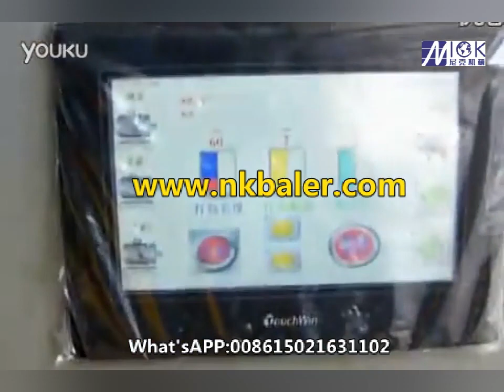Automatic Waste Paper Baling Press Machine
Please find details of fully automatic horizontal baling press machine
, mainly manufacture hydraulic baler machine, Waste paper baler ,sawdust baler, metal hydraulic baler, and machine details as bellows:

1.Fully automatic waste cardboard box/OCC/ONP baling press machine,
2.Vertical carton box baling machine, plastic pet bottles compress machine.
3.Metal scrap baling press machine, steel wire compress baler machine.
4.Aluminum chips/shavings briquetting press machine, copper turnings/swarfs briquetting press machine.
5.Wood shavings bagging press baler machine, silage bagging baling machine.
6.Wiping rags bagging press baler machine, waste clothes/second hand clothing/old clothes baling machine.
7.Used tyre Baler ,rubber Baler ,tire hydraulic cutter ,rubber hydraulic cutting machine
8. metal baler machine ,metal shear and all kinds of hydraulic block machine

Nick baler is professional hydraulic baler manufacturer for many years ,we mainly produce waste paper hydraulic balers ,plastic baler machine(pet bottle baler, pp films balers) ,used clothes baler machine(used rag baler ,garment press, rag wiper baler)  ,textile baling press machine and scrap metal compress ,all hydraulic baler with higher standard quality .

if you have any other requirements, we can provide you the best solutions and best offer accordingly.